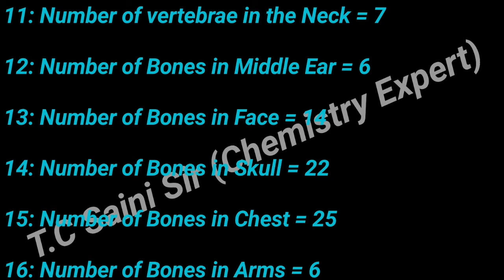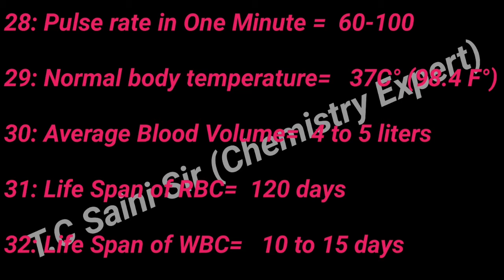NEET || Human Biology || NCERT Important Points ||Tricky Biology||By-T.CSir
■About the Video:-This video is helpful to study about the Tricky Biology for 11Th & 12Th Class//NEET//AIIMS//KVPY.

●This is the Best Chemistry You Tube Channel for IIT-JEE//NEET//AIIMS//ICAR//BOARDS(RBSE/CBSE)//BHU//DU//RU//CU//B.Sc & M.Sc//11th & 12th Class.

NTA NEET
NEET Chemistry
IIT-JEE
12Th RBSE CHEMISTRY
12Th CBSE CHEMISTRY
11Th Chemistry